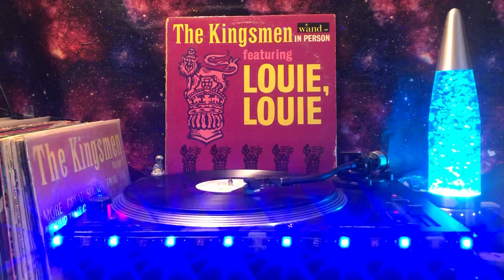The Kingsmen “In Person” - Side 2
Long Tall Texan – 2:44 (Henry Strzelecki)[11]
You Can't Sit Down – 2:59 (Dee Clark, Cornell Muldrow)[12]
Twist & Shout – 4:55 (Phil Medley, Bert Russell)
J.A.J. – 2:20 (Dave Lewis)
Night Train – 2:18 (Jimmy Forest, Oscar Washington, Lewis C. Simpkins)
Mashed Potatoes – 2:33 (Dessie Rozier)